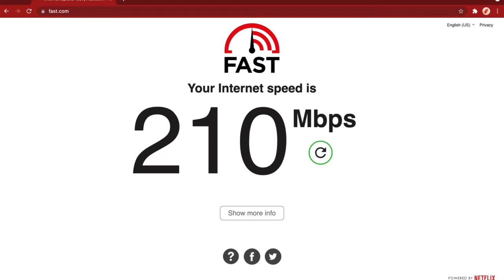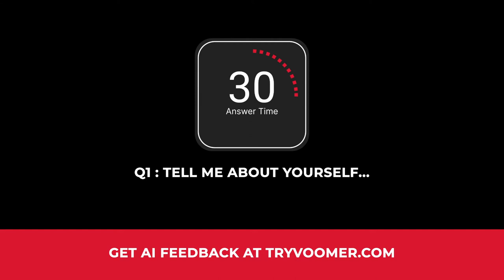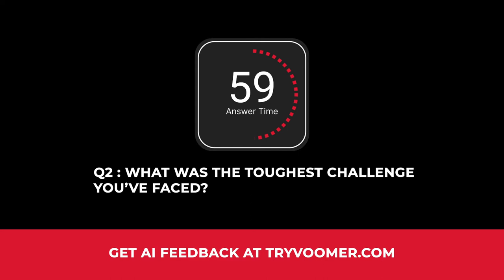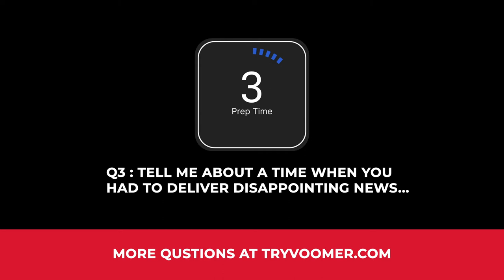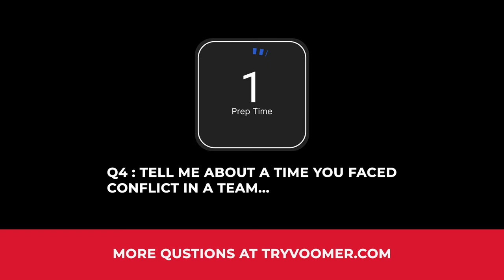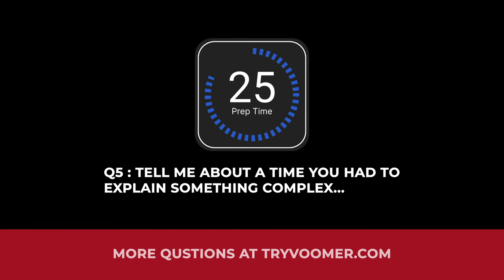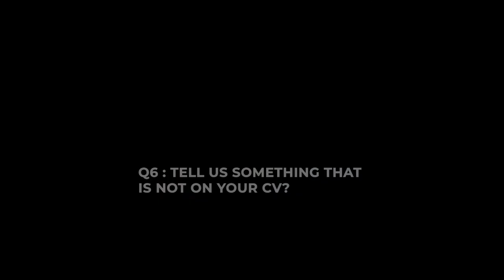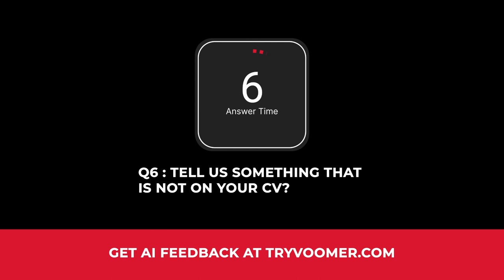ASML Video Interview Questions and Answers Practice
"If you are preparing for your ASML Video Interview - this video is here to help you get comfortable and confident in your ASML video interview.

In our ASML Video Interview Questions and Answers Practice video, you are able to run through at your own pace some of the most common interview questions.

Links to our favorite equipment:

IKEA Plant

0:00 Intro
0:32 How to skip ahead!
0:37 Simple steps to success
01:14 How this video works
01:32 Q1 - Tell me about yourself
04:12 Q2 - What was the toughest challenge you've faced?
06:53 Q3 - Tell me about a time you had to deliver disappointing news
09:36 Q4 - Tell me about a time you faced conflict in a team
12:18 Q5 - Tell me about a time you had to explain something complex
15:00 Q6 - Tell us something that is not on your CV
17:42 Q7 - Why do you want this job?
20:21 Conclusion
20:33 Where next?"

ACE YOUR VIDEO INTERVIEW EQUIPMENT

🎤 Microphones (least to most expensive)

Sony Compact Stereo Lavalier Microphone
RØDE Lavalier II
DJI Mic 2, Wireless Lavalier

📸 Cameras (least to most expensive)
Logitech C270 HD Webcam
Logitech C920x HD Pro
Logitech MX Brio Ultra HD 4K

🧼 Maintenance
Zeiss Lens Wipes